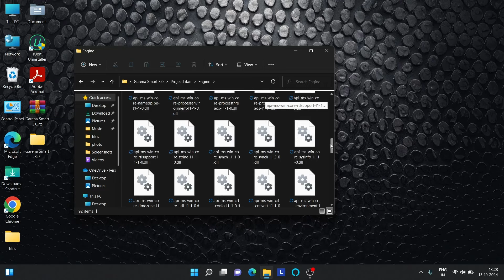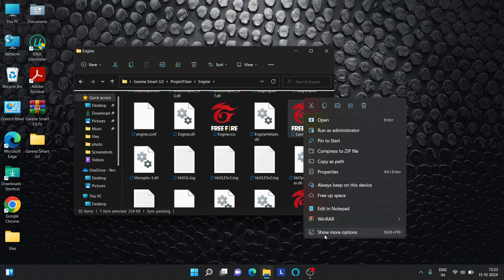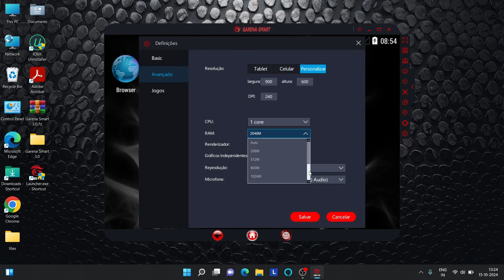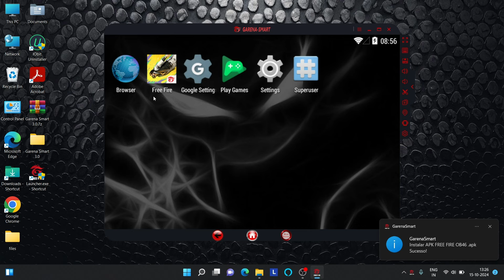Garena Smart Best Emulator For Low End Pc 2024 | Play Free Fire Without Graphics card | No Error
Topic Cover :-
garena smart emulator free fire
low end pc emulator
garena smart emulator
garena smart
garena smart 3.0
1gb ram emulator for pc
garena smart 3.0 super lite

⚔️ PC Specification ⚔️
-Processor: i3 11 Gen
-RAM: 8GB
-SDD : 256GB
-Graphics Card : No Graphics Card
-Windows Edition : Windows 11

garena smart free fire ob46 new update low pc